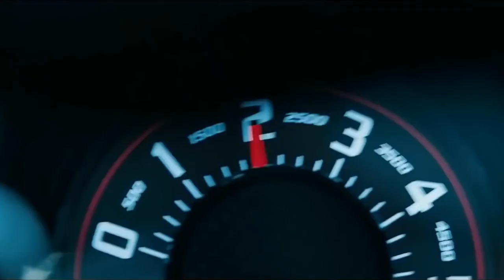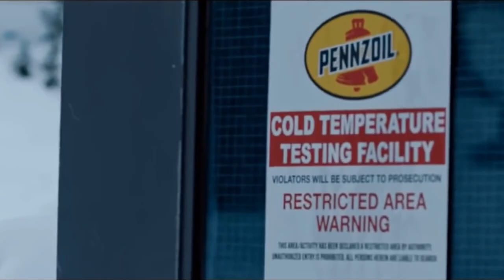CJ Whoopty Robert Cristian Remix ♛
Welocme To  Vogue Fact